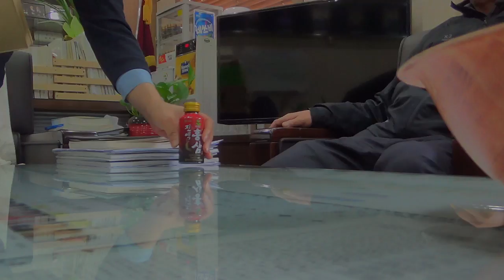[KTN취재파일] 경북K농협조합장과 경북K도의원 난투사건의 전말 인터뷰-2016년 4월 14일